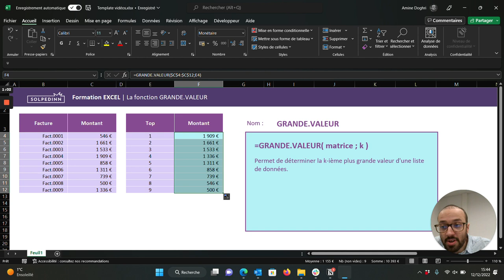La fonction GRANDE.VALEUR - Tuto Excel